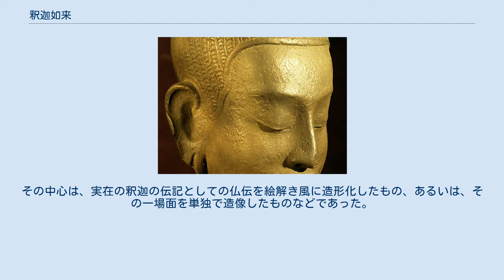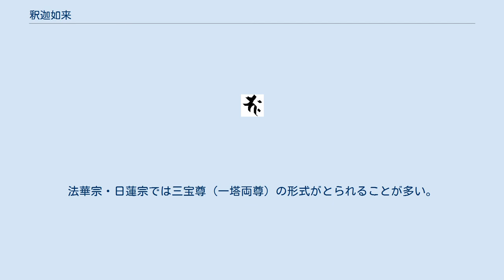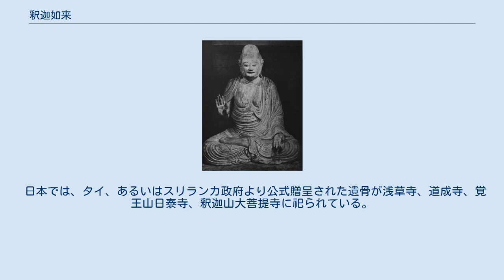釈迦如来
釈迦如来（しゃかにょらい）とは、歴史的に実在した仏陀であり、仏教の開祖である釈迦（ゴータマ・シッダッタ、ガウタマ・シッダールタ、瞿曇悉達多）を尊ぶ呼び名である。
釈迦牟尼仏、釈迦牟尼如来、釈迦牟尼世尊に同じ。
 上座部仏教では、理仏ではない、歴史上に実在した釈迦、生身如来を指す。
 大乗仏教では、三身説に説くように、理仏である法身仏が現世の人々の前に現れて教えを説いた姿、応身仏、あるいは報身仏であるとされている。
 釈迦如来を表す梵字 釈迦如来は、インド以来、広く仏教の流布した地域で造像されるようになった。
その中心は、実在の釈迦の伝記としての仏伝を絵解き風に造形化したもの、あるいは、その一場面を単独で造像したものなどであった。
 日本では、誕生像、苦行像、降魔像、説法像、涅槃像などとして造像が行なわれた。
なかでも説法像が一番一般的な造形であり、説法印などによって、釈迦が法を説く姿を表現している。
 作例としては、奈良の法隆寺金堂、京都の蟹満寺の銅像、奈良の室生寺金堂、京都の大報恩寺の木像などが著名となっている。
また、京都清凉寺の瑞像を模した清凉寺式釈迦如来も広範に流布している形式である。
 釈迦三尊として祭壇に置かれる場合が多く、脇侍は文殊菩薩と普賢菩薩が多い。
法華宗・日蓮宗では三宝尊（一塔両尊）の形式がとられることが多い。
これは中心が題目の書かれた多宝塔（宝塔）で両脇に釈迦如来と多宝如来が祭祀者から見て左右に並び、その下に僧としての日蓮像がある。
 日本では、タイ、あるいはスリランカ政府より公式贈呈された遺骨が浅草寺、道成寺、覚王山日泰寺、釈迦山大菩提寺に祀られている。